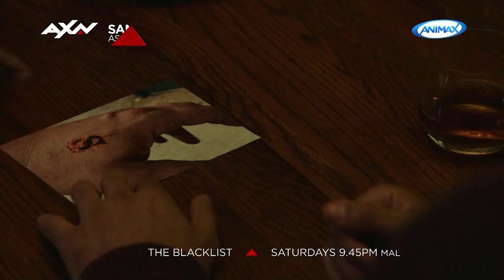KC Promo | AXN Asia | The Blacklist S9 - Trailer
Danh Sách Đen - Phần 9

Sau cái chết của Elizabeth, đội FBI tan rã, cuộc sống của họ cũng thay đổi, còn Reddington biệt tích.

Đón xem trên kênh AXN

Phân phối (Đại lý uỷ quyền) phát sóng kênh AXN tại Việt Nam: Msky